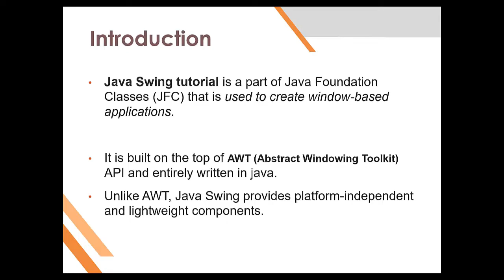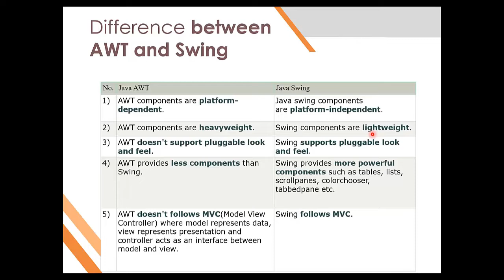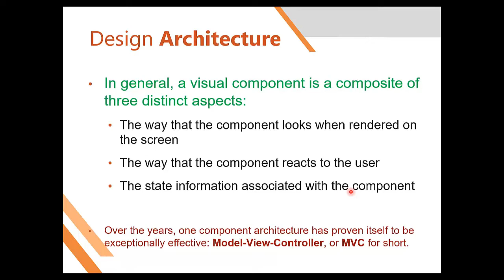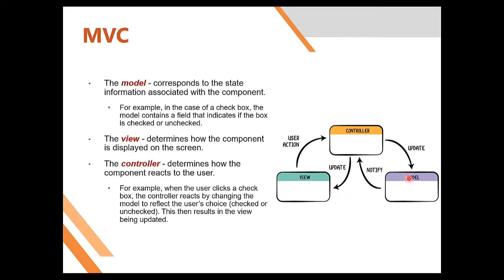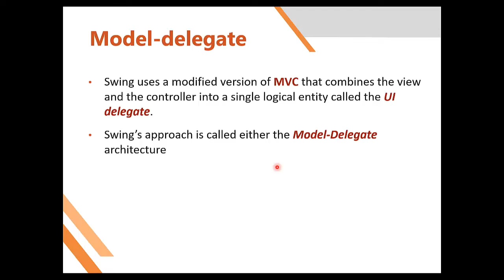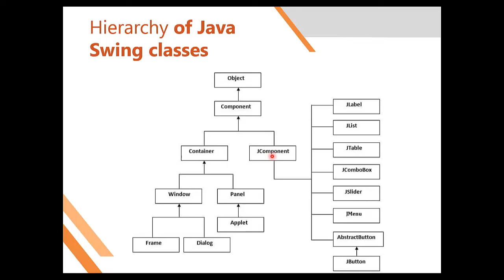CSE-3317 Lecture-08-1 Swing - GUI Introduction